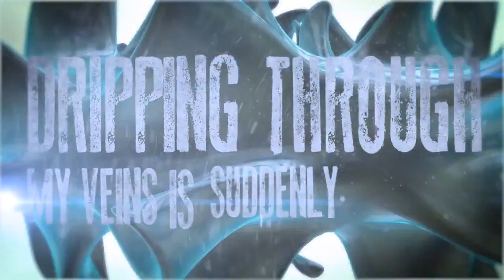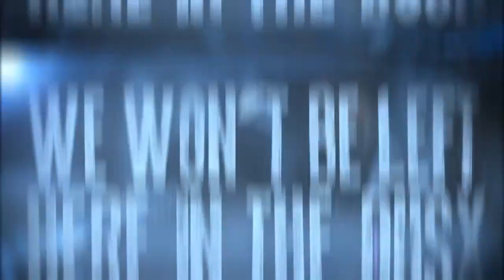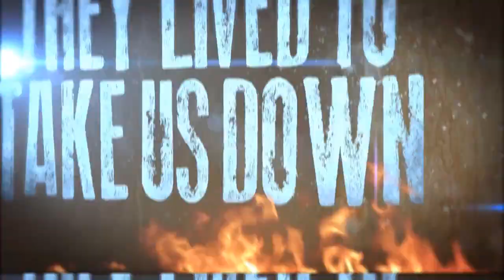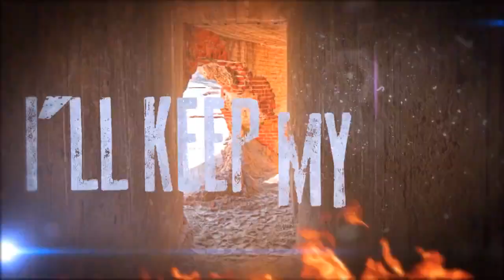Of Atlantis - Perceptions (Lyric Video) [2013] *HD*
SUB FOR MORE MUSIC LIKE THIS!
Brand new song from the up and coming Canadian band, Of Atlantis. After lineup changes, the band has returned with their second single, Perceptions. This is Of Atlantis' year with songs like this!
Of Atlantis - Perceptions
Country: Montreal, QC, Canada
Genre: Post-Hardcore/Electronic